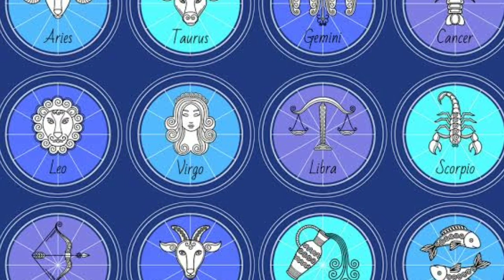YOUNG MASTER PART 4 | ANG PAGKOMPLETO NG BAGONG MGA ZODIAC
We do not own any rights to any of the music , photos, videos or footage we share, if you have a problem with our way of sharing information , just  email us before doing any action and we will take the video down if needed.